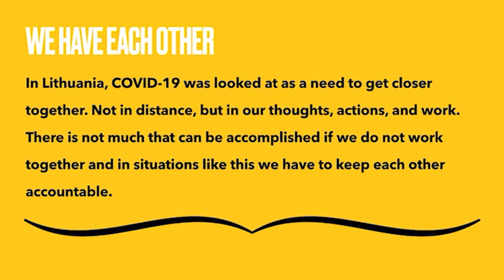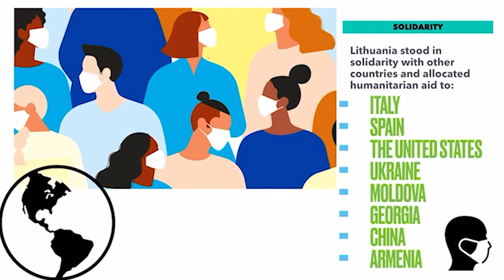A Message of Hope from Lithuania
His Excellency Rolandas Kriščiūnas, Ambassador of the Republic of Lithuania to the United States, is pleased to let the following speak the message from Lithuania.

About Ronald Reagan Building and International Trade Center (RRB/ITC)
Ronald Reagan Building and International Trade Center is a dynamic hub for government, business, culture and community, in the heart of the nation’s capital. As the first and only federal building dedicated to both public and private use, the Reagan Building is the official World Trade Center Washington, DC (WTCDC), and a premier conference and event venue with executive office space, attractions, dining, retail, parking, and community activities.

With this extended network, WTCDC works diligently to ensure the RRB/ITC offers a rich mix of signature events such as high profile economic summits, conferences and cultural programs. These initiatives foster international dialogue, enhance diplomacy, and generate business opportunities.

TCMA (A Drew Company)
Trade Center Management Associates (TCMA) is the exclusive manager of Ronald Reagan Building and International Trade Center (RRB/ITC). TCMA’s team specializes in International Trade Services, Real-Estate Management and Hospitality.

For more information about Ronald Reagan Building and International Trade Center, visit our